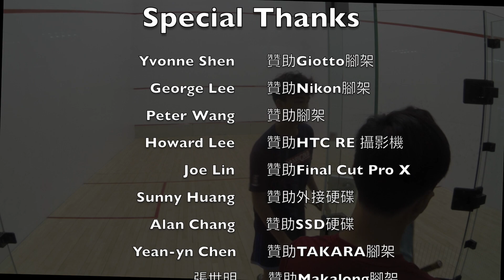2017台北市團體賽-B組 Gabriel Chow vs. Zack Eng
2017台北市團體賽-B組

Pinnacle4 3 vs. Pinnacle5 3

Gabriel Chow vs.  Zack Eng